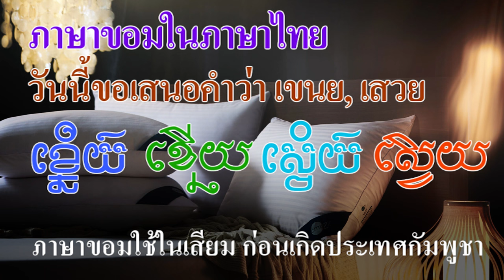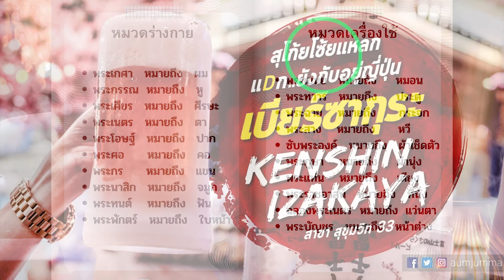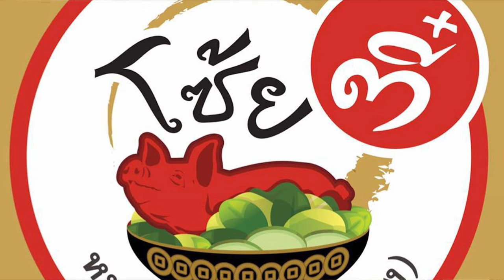Ep275 *คำขอม ในภาษาไทย # 26 เขนย (ខ្នើយ), เสวย (ស្វោយ)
สวัสดีครับ คำภาษาขอมในภาษาไทยวันนี้ ขอเสนอคำว่า เขนย (ខ្នើយ) ครับ คำว่า เขนย หมายถึง หมอน ออกเสียงว่า คะเนย พูดกันเป็นประจำอยู่จนถึงทุกวันนี้ เขนย ใช้กับหมอนทุกประเภท ทั้งหมอนรองนั่ง หมอนข้าง หมอนอิง เบาะรองนั่ง คนที่ไม่รู้ เพราะพูดภาษาขอมและภาษาเขมรไม่ได้ ก็จะพูดว่า เขนย มาจากภาษาเขมร ถ้าถามต่อไปอีกว่า เขมรเอาคำนี้มาจากไหน ก็ขอตอบว่า มาจากภาษาขอม ชาว 3 จังหวัดอีสานใต้ พูดคำนี้มาก่อนชาวเขมร ราว 3 พันปี ตั้งแต่สมัยบ้านโนนวัด ก่อนเกิดอาณาจักรฟูนัน จึงไม่ยุติธรรม ที่จะอ้างว่าคำว่า เขนย มาจากภาษาเขมร
        เราถูกล้างสมองมากว่า 600 ปี ว่าคำราชาศัพท์ มาจากภาษาเขมร คำราชาศัพท์เพิ่งจะมีการใช้ในสมัยกรุงศรีอยุธยา สมัยสุโขทัยและก่อนหน้านี้ ไม่มีการใช้คำราชาศัพท์ เราไม่เคยพูดว่าสมเด็จพระเจ้ารามคำแหงเสด็จพระราชดำเนิน หรือ ทรงเสวยพระกระยาหาร
         สมัยกรุงศรีอยุธยา ไทยเรารับวัฒนธรรมขอม จากเมืองพระนครมาใช้ จึงนำคำที่ใช้ในสมัยขอมที่ชาวบ้านใช้ประจำ มาเติมคำว่า พระ ข้างหน้า ใช้เป็นคำราชาศัพท์ เช่น คำว่า เขนย ที่ชาวบ้านเรียกชื่อนี้เป็นประจำ เมื่อเติมคำว่า พระ ข้างหน้า กลายเป็น พระเขนย ก็ถือว่าคำนี้เป็นคำราชาศัพท์
         คำว่า เสวย มาจากภาษาขอมว่า สะเหวย ស្វោយ ออกเสียงว่า สฺโวย, หมายถึง กิน, ครอง หรือออกเสียงว่า โซ้ย (សោយ) โส้ย ภาษาปาก หมายถึง กิน ชาวบ้านพูดคำว่า โซ้ย จะเข้าใจว่า กิน ความหมายเหมือนกับคำว่า เสวย ครับ ดูภาพที่เขียนว่า โซ้ย ใคร ๆ ก็รู้ว่า หมายถึง กิน คำว่า เสวย ไทยเอามาใช้เป็นคำราชาศัพท์ เช่น เสวยพระกระยาหาร  เสวยพระสุธารส หมายถึง กิน และ ดื่ม ใช้ในความหมายว่า ครอง คือ เสวยราชย์
         วันนี้เสนอคำภาษาขอมในภาษาไทย 2 คำ คือคำว่า เขนย และคำว่า เสวย มาเล่าให้ท่านฟัง หลายคนเข้าใจว่า คำนี้ ไทยยืมมาจากเขมร แต่ที่จริงคำนี้เป็นคำขอม ที่พูดกันมา กว่า 4,000 ปี ผมเขียนคำว่า เขนย และ เสวย เป็นภาษาขอมมาให้ดู
         วันนี้เสนอภาษาขอมในภาษาไทย 2 คำ จะนำมาเสนอไปเรื่อย ๆ เพราะมีอีกเยอะมาก คนไทยจะได้เข้าใจถูกต้อง ตามความเป็นจริงเสียที